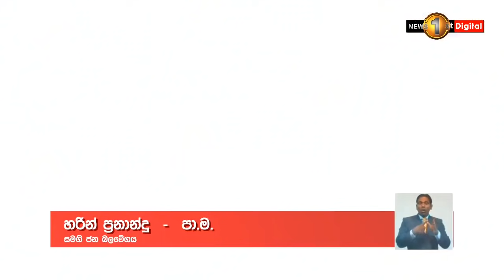රාජ්‍ය ඇමතිවරයාගේ ප්‍රකාශය අසත්‍යයක්, කොවිඩ් ඖෂධ හා වෛද්‍ය උපකරණ ලියවිලි ලබා ගත්තේ ඔන්ලයින් ක්‍රමයට